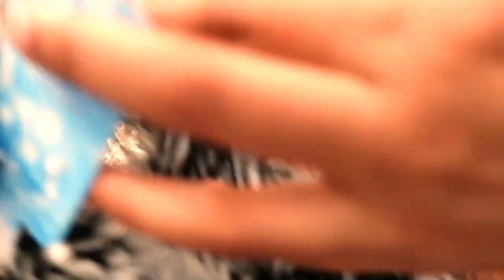Decor Christmas tree with me | Christmas tree decoration 2018 | toshikachannel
Hello Doston,

As we all know Christmas is around the corner so thought to share Christmas shopping haul plus decorating Christmas tree. So its finally here! I am feeling So festive now my tree is decorated! and It is time to decorate your Christmas Tree! Watch this video while you and your loved ones decorate your tree and have fun with it.

I hope you enjoy this video if yes  so make sure subscribe to my channel for more new videos and do not miss to hit the bell icon to see further uploads notifications.

LICENSED